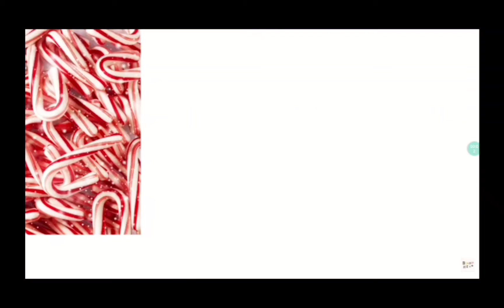grwm for gymnastics (vlogmas day 3)